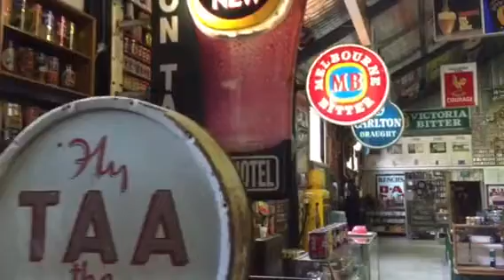Great Aussie Beer Shed